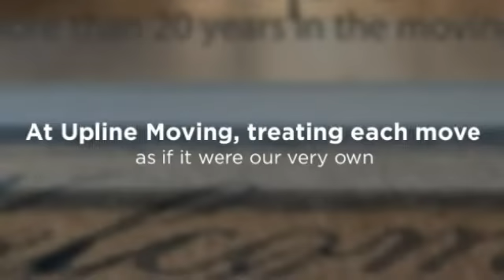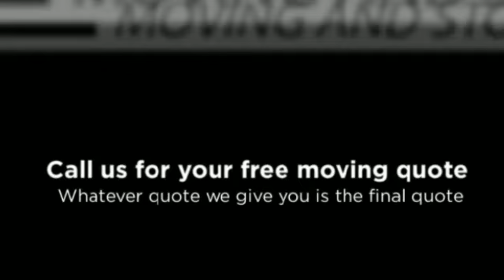California Local Movers - Upline Moving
California Moving Company